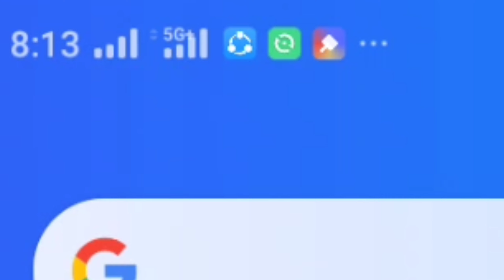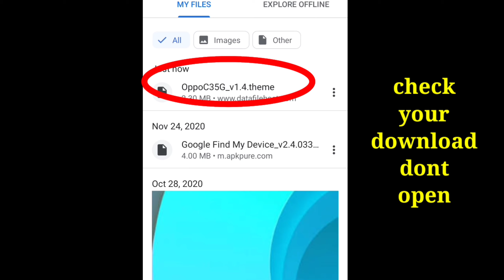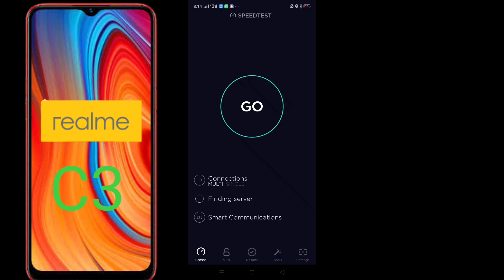Realme C3 set in 5G | Legit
related topic
realme c3 price
realme c3 price philippines
realme c3 specs and price philippines
realme c3 price philippines 2020
realme c3 pro
realme c3 pro specs
realme c3 pro price philippines
realme c3 64gb price philippines
realme c3 android version
realme c3 and realme 5i
realme c3 and realme 3
realme c3 android 11
realme c3 and realme 5
realme c3 and c12 comparison
realme c3 antutu ranking
the realme c3
realme c3 a good phone
realme c3 battery
realme c3 battery mah
realme c3 back
realme c3 battery life
realme c3 benchmark
realme c3 blue
realme c3 black
realme c3 back cover
realme c3 b
b tech realme c3
realme c3 case
realme c3 colors
realme c3 camera
realme c3 charger
realme c3 chipset
realme c3 charger type
realme c3 case shopee
realme c3 camera samples
realme c2 vs c3
realme x vs realme c3
realme c3 display size
realme c3 developer options
realme c3 dimensions
realme c3 downgrade
realme c3 design
realme c3 description
direct d realme c3
realme c3 expandable memory
realme c3 engineering mode
realme c3 expandable storage
realme c3 external storage
realme c3 earphones
realme c3 earphone jack
realme c3 expert mode
realme c3 equivalent
realme c3 e
realme c3 e warranty check
realme c3 e katalog
realme c3 full specs
realme c3 full specs and price philippines
realme c3 freebies
realme c3 for gaming
realme c3 fast charging
realme c3 for sale
realme c3 f
realme c3 gsmarena
realme c3 game space
realme c3 gray
realme c3 gaming
realme c3 genshin impact
realme c3 grey
realme c3 gorilla glass
realme c3 gigabyte
realme c3 g
g camera realme c3
gcam untuk realme c3
realme c3 how much
realme c3 home credit
realme c3 hz
realme c3 hertz
realme c3 hard reset
realme c3 hard case
realme c3 height
realme c3 home screen
realme c3 h
realme c3 inch
realme c3 internal storage
realme c3 is good for gaming
realme c3 image
realme c3 issues
realme c3 information
realme c3 in philippines
realme c3 is waterproof
realme c3 jelly case
realme c3 jumia
realme c3 jio offer
realme c3 jumia kenya
realme c3 jelly cover
realme c3 jarir
realme c3 joker back cover
realme c3 jack
realme c3 kimovil
realme c3 keypad wallpaper
realme c3 keyboard problem
realme c3 ka price
realme c3 ka cover
realme c3 ka dam
realme c3 kitne ka hai
realme c3 ke price
realme c3 lcd
realme c3 lazada
realme c3 lcd price
realme c3 latest price
realme c3 launch date
realme c3 latest price philippines
realme c3 latest update
realme c3 length and width
realme c3 mah
realme c3 mall price philippines
realme c3 memory card capacity
realme c3 megapixel
realme c3 made in which country
realme c3 mp
realme c3 mall price
realme c3 mp camera
realme c3 m
realme c3 m r p
realme c3 new update
realme c3 night mode
realme c3 new price
realme c3 new color
realme c3 network problem
realme c3 nba 2k20
realme c3 nightscape
realme c3 no fingerprint
realme c3 spek dan harga
realme c3 original price
realme c3 original price philippines
realme c3 official price philippines
realme c3 original
realme c3 or realme 5i
realme c3 or c11
realme c3 otg support
realme c3 or realme c12
redmi 8 vs realme c3
realme c3 pro specs and price philippines
hp realme c3 kelebihan dan kekurangan
hp realme c3 bekas
hp realme c3 ram realme c3 64 price philippines
realme 6 c3
realme 6 vs c3
realme 6 pro c3
realme c3 6 128
realme c3 6/128 price in bangladesh
realme c3 6 64 price
realme c3 6 128 price in india
realme c3 7000
realme c3 7000 price
realme c3 7999
realme c3 7999 price
realme c3 7500
realme c3 7000 rupees
realme c3 7000 rs
realme c3 7 pro
redmi 7 realme c3
infinix note 7 realme c3
redmi 7 vs realme c3
iphone 7 vs realme c3
realme 7 vs realme c3
mi 7 vs realme c3
redmi 7 compare realme c3
realme c3 7 999
realme c3 8gb ram
realme c3 8gb ram price philippines
realme c3 8000
realme c3 8000 price
realme c3 8gb
realme c3 8 128 price in india
realme 8 c3
redmi 8 realme c3
redmi note 8 realme c3
infinix hot 8 realme c3
redmi 8 vs realme c3 4 64
redmi 8 vs realme c3 gsmarena
realme c3 8 128
realme c3 90hz
realme c3 91mobiles
realme c3 9000 price
realme c3 9500
realme c3 9008 mode
realme c
redmi 9 vs realme c3 philippines
redmi 9 vs realme c3 bd